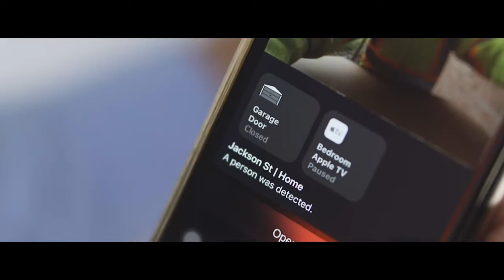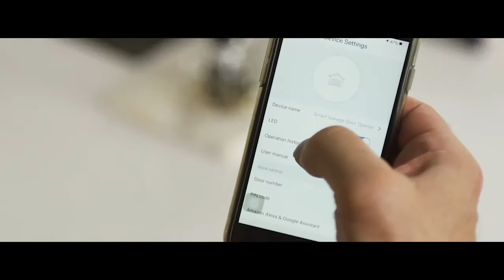Meross Collie smart garage door controller grand launch (DEC) | Indiegogo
Meross Collie smart garage door controller grand launch (DEC)

Meross Collie: Smart Garage Door Opener Controller
World’s smartest stand-alone garage door controller supports Apple HomeKit, Alexa and Google Home.

HomeKit support - World's first garage door controller supports Apple HomeKit without add-on devices.All you need is your phone and the controller

Voice control - Control your garage in an easier way! Open, close, check the door status with your voice.Meross Collie works withApple HomeKit, Google Home, Google Assistant, Amazon Alexa, and IFTTT.

High compatibility, Simple setup - Install the device in 3 minutesSimply follow the app wizard to connect the deviceYour garage controller is always with you.

Secure your door with world's top encryption - Built upon the world's most secured server - Amazon Web ServicesTLS encryption in all Internet communicationThree-end data encryption for Device, APP, Cloud service, Meross is empowered to secure your door as the technology secures your bank.

Connect up to 3 garage doors - Buy more or give up one of your doors?NO, with the brand new Meross Collie controller, you can connect up to 3 garage doors and control them separately.Three for the price of one.

Lunching soon on INDIEGOGO, Dec 2020.

[error],